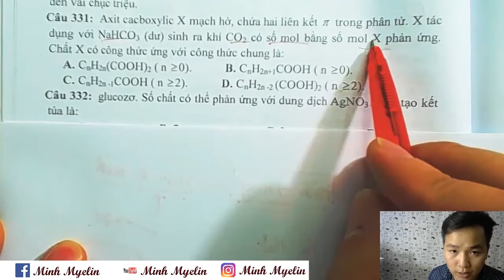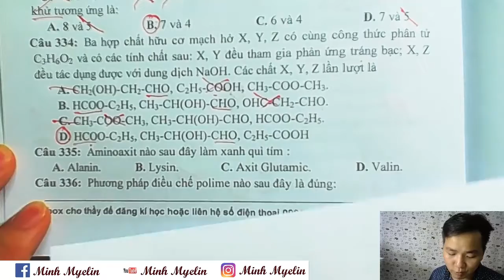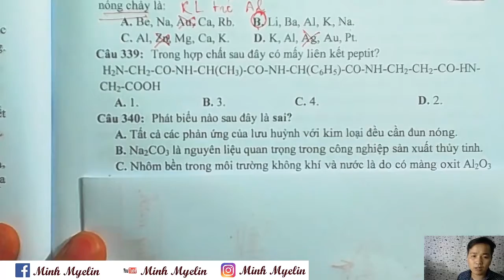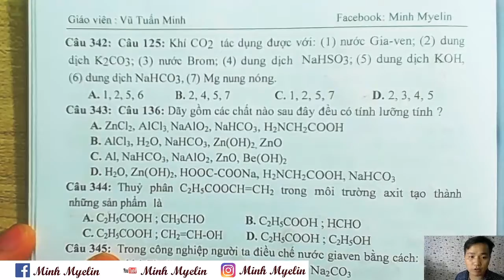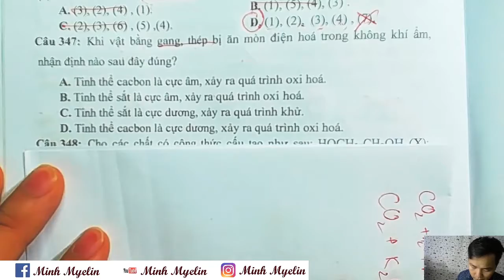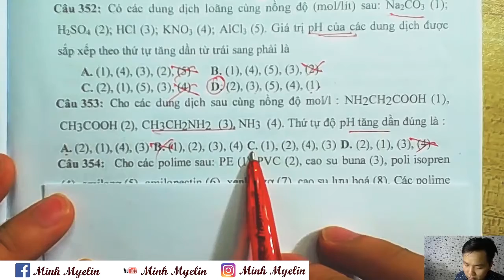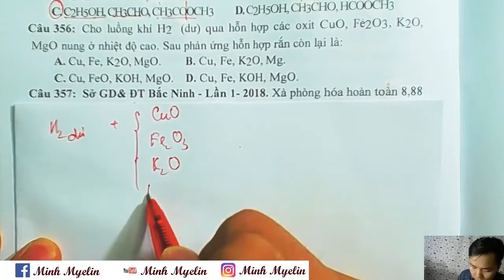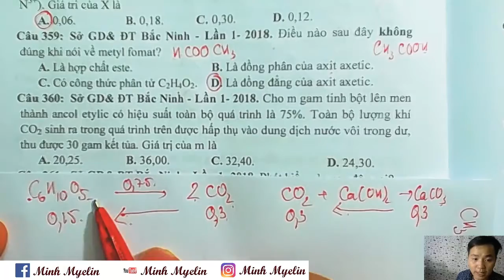[ Hóa Học ] || Sách 2000 Câu 331 359 || Minh Myelin